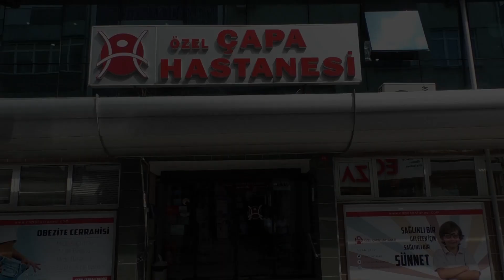Haartransplantation in İstanbul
Este Çapa Aesthetics krankenhaus befindet in Fatih-Istanbul und ist eine Gesundheitseinrichtung, die unter einem voll ausgestatteten 4000 m² großen Krankenhaus betrieben wird, das nach internationalen Standards arbeitet.

Este Çapa haartransplantation , Plastische Chirurgie, asthetische therapeutische und Haarentfernung auch andere spezialitat wie Augen, Zähne und IVF möchten Sie zufrieden stellen, indem sie Ihnen ein Team zur Verfügung stellen, das Ihr Glück teilen möchte.

unsere Gesundheit servicen, setzen wir unseren Weg fort, indem die Rechte der unseren Patienten schützen, ohne die medizinische Ethik zu gefährden. und damit Wir folgen unseren technischen und medizinischen Gepflogenheiten auf der ganzen Welt und setzen unser Geschäft fort, indem wir das Grundprinzip der Zufriedenheit und des bestmöglichen Services für Patienten und diejenigen, die nach Ästhetik und Gesundheit im Allgemeinen suchen, übernehmen.

Greffe de cheveux en Turquie –

Hair transplantation with new techniques in Esta Capa
FUE and SAPPHİRE or DHİ
The consultations is done directly by the doctor or through the photos sent to the assistants and the approximate number of follicles and coverage ratio is determined
And then the type of technique required for the transplantation of hair or beard or eyebrows in several ways with full shaving or without depending on the possibility available to the patient's condition and begin the process of local anesthesia transfer and the follicles are taken the same way for all techniques and the method of transplantation varies only for each technique
It should be taken into consideration that the hospital is fully qualified in terms of sterilization and staff with good experience and Esta Capa Hospital, one of the oldest hospitals in Turkey in all fields, especially plastic surgery and hair transplantation you can rely on us in choosing the most suitable for you.

Plastic surgery with Esta Capa
Our hospital in plastic surgery depends on the two most important factors in plastic surgery
They :
First enough experience as a hospital and provide the right atmosphere
Secondly, competent doctors and long experience in the field of plastic surgery, such as the level of Turkey, but the world
In cosmetic surgery such as nose, liposuction and facial beautification.

To consult with us directly you can communicate through our numbers

With a licensed by the Ministry of Health,to plastic surgery hair transplantation with needle free less pain unshaven hair Transplantation with fue and dhi methods get free consultation !

For plastic surgery or Unshaven hair transplantation in harmony with your face in Istanbul Free Online Consultation in a hospital environment approved by the Ministry of Health in the city center